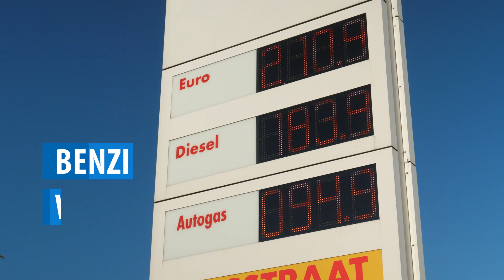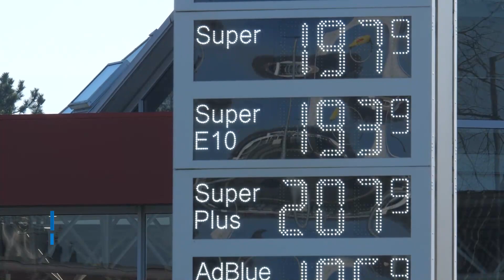Recordstijging benzineprijs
Een liter Euro95-benzine kost vrijdag gemiddeld vier cent meer dan een dag eerder. „Nog nimmer was op een enkele dag de prijsstijging zo extreem”, zegt directeur Paul van Selms van het consumentencollectief United Consumers dat de adviesprijs bijhoudt.